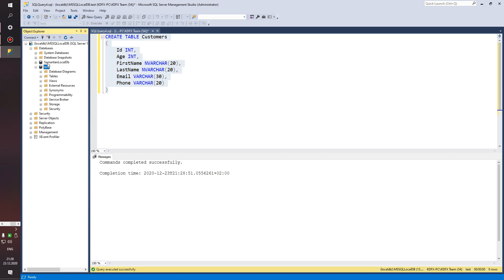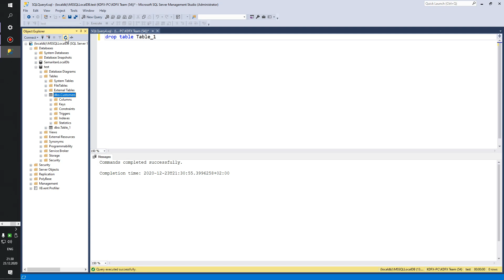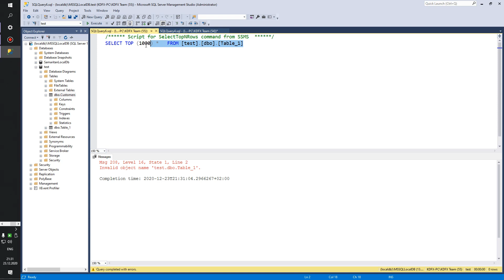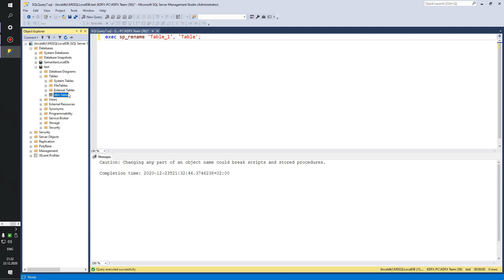T-SQL - Создание и удаление таблиц - 6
Материал взят с сайта Metanit

В этом видео мы рассмотрим основы работы с языком T-SQL и научимся создавать и удалять таблицы в базе данных. Вы узнаете, как использовать команды CREATE TABLE и DROP TABLE для создания и удаления таблиц соответственно. Мы также рассмотрим различные параметры и настройки, которые можно использовать при создании таблиц, такие как типы данных, ограничения и индексы. После просмотра этого видео вы будете готовы к созданию и управлению таблицами в T-SQL.